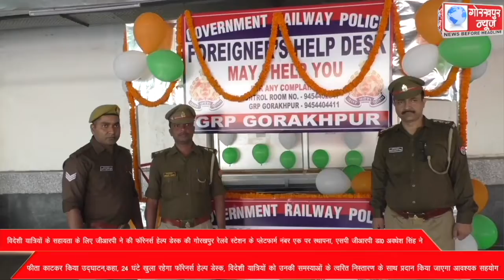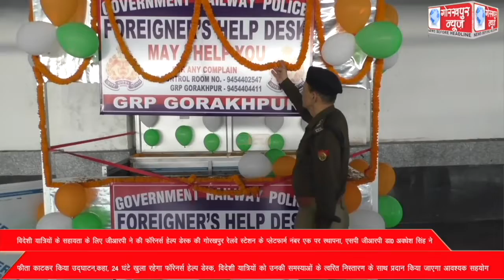विदेशी यात्रियों के सहायता के लिए जीआरपी ने की फॉरेनर्स हेल्प डेस्क की गोरखपुर रेलवे स्टेशन के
विदेशी यात्रियों के सहायता के लिए जीआरपी ने की फॉरेनर्स हेल्प डेस्क की गोरखपुर रेलवे स्टेशन के प्लेटफार्म नंबर एक पर स्थापना, एसपी जीआरपी डा0 अवधेश सिंह ने फीता काटकर किया उद्घाटन,कहा, 24 घंटे खुला रहेगा फॉरेनर्स हेल्प डेस्क, विदेशी यात्रियों को उनकी समस्याओं के त्वरित निस्तारण के साथ प्रदान किया जाएगा आवश्यक सहयोग